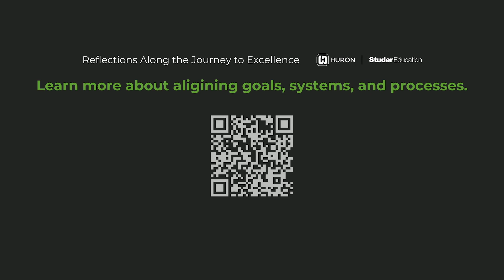Chris Cutcliffe Shares the Value of Increasing Engagement through Alignment and Consistency | Oxford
Explore how continuous improvement practices are transforming the Oxford School District in Mississippi. Chris Cutcliffe, Director of Continuous Improvement, discusses the importance of leadership development, building strong, cohesive teams, and aligning efforts across the district to create lasting positive change. Learn how intentional leadership, starting small with early adopters, and focusing on system thinking have contributed to a culture of collaboration, efficiency, and growth. Watch how these practical strategies are making a difference for staff and students!